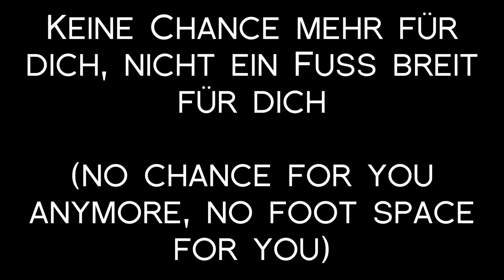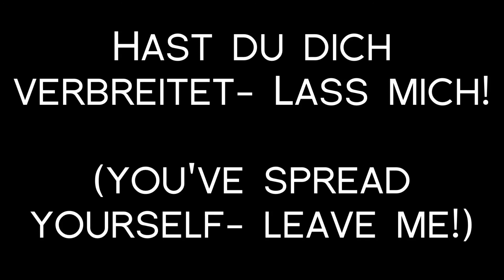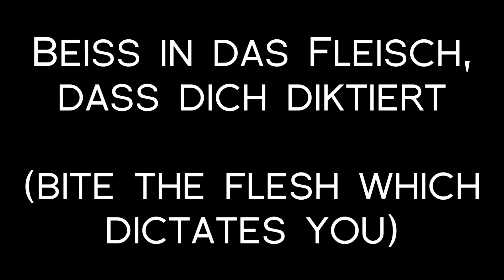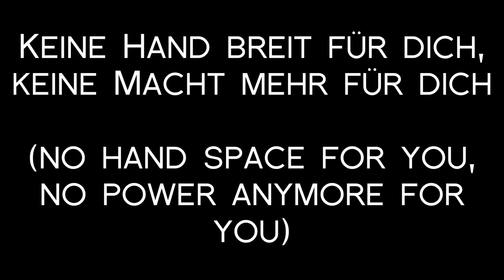Oomph! - Keine Luft Mehr Lyrics with English Translation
Track 04 - Keine Luft Mehr by Oomph! on the album Plastik (1999) with lyrics and English translation onscreen.